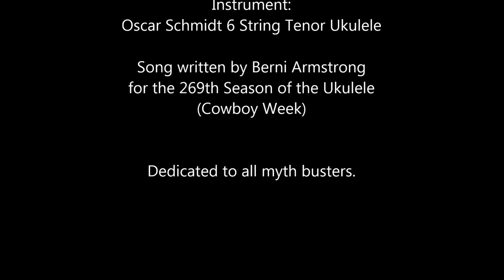Western Myths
A debunking in song of some Myths of the old West.
LYRICS:
Zane Grey and Hollywood tell their tales
Of the Wild West, in cliché,
But no genuine cowboy would recognize
The West that they portray.

In the films the boys ride into town
Shooting their guns in the air.
But that would never have happened
Because the writers were unaware
A pistol cost half a year's wages
Six bullets a full month’s pay
No cowboy would be so stupid
As to waste good money that way.

You've all seen the duels at thirty yards
He who won was quick on the draw.
But the barrel of a colt wasn't rifled
And from that distance couldn't hit a barn door.
Nearly everyone who died in a gunfight
Was shot at point blank range
The gun thrust underneath their ribcage
There was seldom a shot exchanged.

Bank raids were few and far between,
Fights with Indians seldom went down.
Most frontier towns enforced bans on arms
So few took their guns into town.
Bowlers outnumbered Stetsons,
As the choice for cowboy head gear.
Many ex-slaves fled the south for the west,
But in films they seldom appear.

NOTE: I have been informed that most Colts were indeed rifled. But what I describe in the 2nd verse was true of many popular (and cheaper) brands of gun commonly owned in the West. This was a senior moment based on the fact that the song was based on my memories of reading a book about the Real West some 40 years ago.